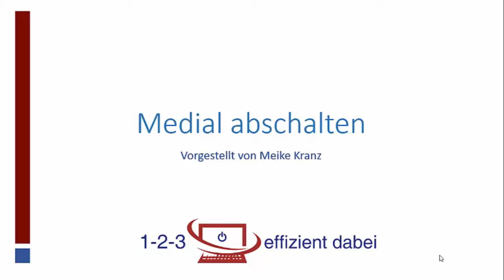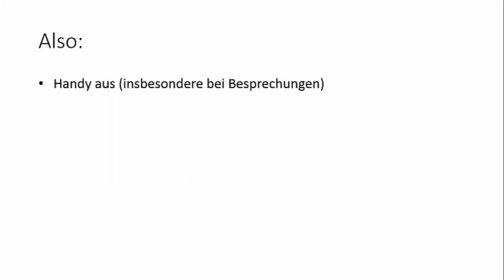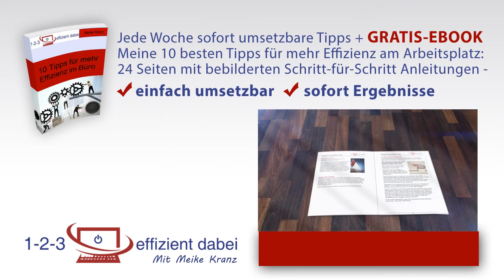Entschleunigung #2 - medial abschalten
In dieser Video-Serie erhalten Sie zahlreiche Tipps, wie Sie Ihren Arbeitsalltag entschleunigen und somit stressfreier arbeiten können. In diesem Teil erkläre ich, wie Sie am Arbeitsplatz medial abschalten können. Dazu zählen vor allem das Handy und die E-Mail-Benachrichtigung.